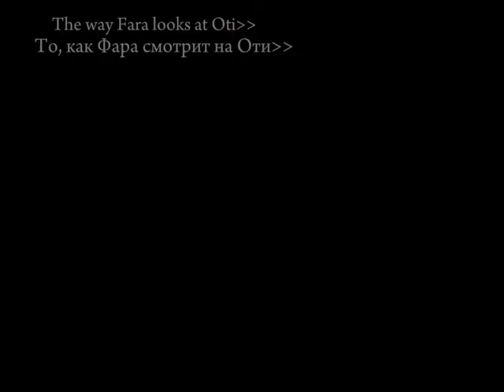Fara x Oti 🧡🖤 ship top#popular